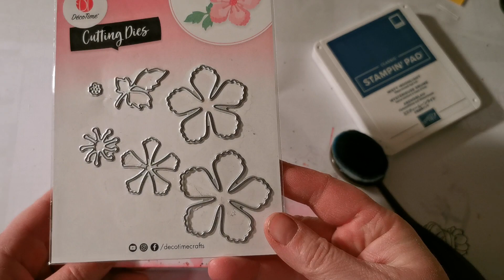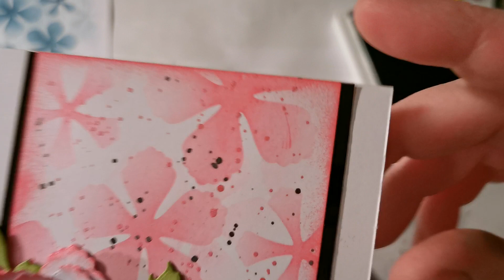Technique du pochoir pour faire un fond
Bonjour !!!
Une vidéo technique spéciale débutants pour réaliser un fond au pochoir avec le négatif de nos découpes de dies...
À bientôt !!!